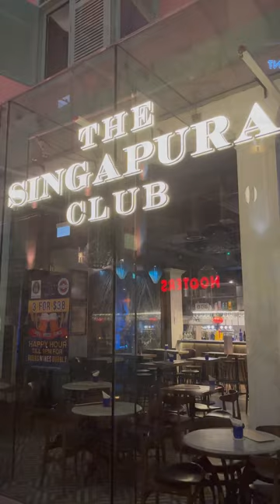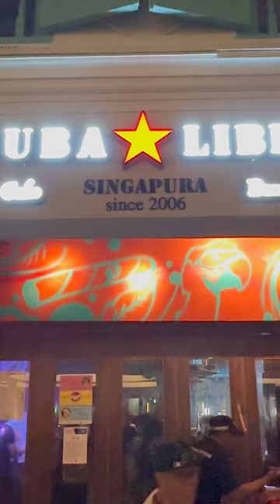Clarke Quay. Singapore.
Clarke Quay. Singapur.
Es un hermoso muelle junto al río en Singapur que alberga un grupo de almacenes históricos.
En el siglo XIX, este era uno de los centros de comercio, cuando las barcazas transportaban mercancías río arriba para su almacenamiento.
Hoy en día, los almacenes han sido restaurados y pintados con los tonos del arcoíris, lo que los convierte en un excelente lugar para tomar fotografías.
Clarke Quay también se ha convertido en uno de los centros de comida, bebida y entretenimiento de Singapur: toda el área se ha convertido en una zona peatonal al aire libre llena de restaurantes, bares y discotecas.